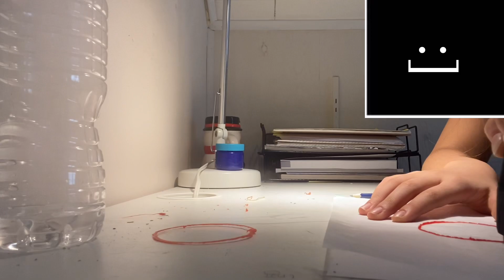Making glasses with 3d pen!